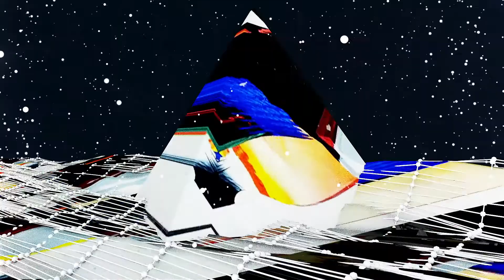Corrado Baggieri - Moments Of Life | Tranceportal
Corrado Baggieri - Moments Of Life, released on 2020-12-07 by State Control Records - SCR385
We welcome Corrado Baggieri to State Control with this uplifting beauty. Sit back and enjoy this one.

Tranceportal is the new home of all things trance. From Tech Trance to Uplifting Trance, Vocal Trance, Progressive Trance- this is the channel that will bring you the hottest beats from the artists like Simon Patterson, Will Atkinson, Solarstone, John Askew, Greg Downey and others that are pioneering and pushing the scene forwards.
The tracks you've heard at A State Of Trance (ASOT) / Luminosity Beach Festival / Dreamstate So Cal / Transmission and others of our favorite festivals.